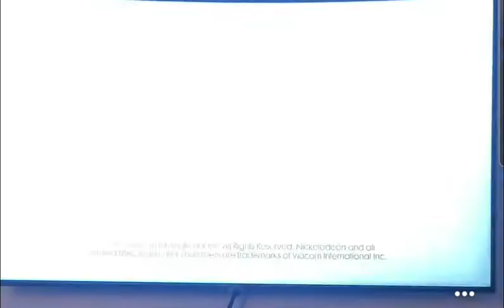bubble guppies space guppies end credits bubble pop songs